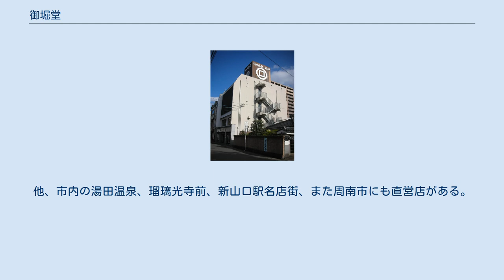御堀堂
御堀堂（みほりどう）は、山口県山口市にある、ういろう（外郎）の製造・販売を手がける企業（和菓子店）。
 1927年（昭和2年）創業。
創業者の田中順助は、当時、現在の山口市大内御堀にあった外郎の老舗・福田屋において修業し、その製造法を伝授された。
社長（3代目）の田中米吉は現代彫刻家としての顔も持つ。
 現社長(4代目)は 田中真樹となっている。
 福田屋は、守護大名大内氏がその全盛期を迎えた室町時代に創業。
京都より外郎餅の製造法を持ち帰り、山口外郎を創始したという説もあるが、創業時期など詳しい史実は不明である。
福田屋は、太平洋戦争での混乱で後継者がいなくなり、1946年に廃業した。
これにより、 その約20年前に暖簾分けされた御堀堂が、山口外郎の製法を継承することとなった。
 それ以降、御堀堂では、代々謹製の維持と品質の向上に努め、その結果「御堀堂の外郎」は、1973年に鹿児島市で開かれた第18回全国菓子大博覧会において最高賞の名誉総裁賞を受賞。
山口県を代表する銘菓の地位を不動のものとした。
 また、2018年5月3日放送、日本テレビ系列「秘密のケンミンSHOW」では、山口県の隠れた銘菓として外郎が紹介された。
 御堀堂の外郎は、室町時代より製法を受け継がれた白砂糖入りの白外郎、2代目が考案した小豆と黒砂糖を使用した黒外郎、3代目考案の抹茶を使用した抹茶外郎の各種類と季節商品の雛と端午の外郎がある。
 御堀堂の本店は、JR山口線山口駅より徒歩3分ほどのところにある。
他、市内の湯田温泉、瑠璃光寺前、新山口駅名店街、また周南市にも直営店がある。